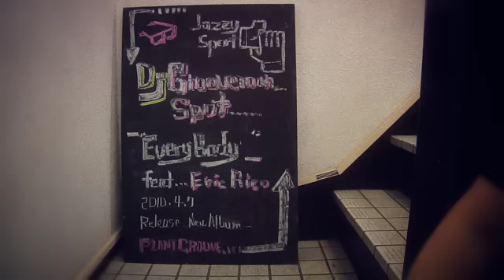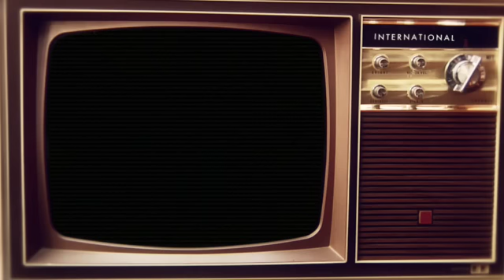grooveman Spot [Everybody feat. Erik Rico] & [PEOPLE GROOVE]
Video from grooveman Spot awaited forthcoming 2nd album " Change Situations" This tune has already available on iTunes worldwide c/w "Affection feat Ahu" album will be out on April 7th (planetgroove/Jazzy Sport) !